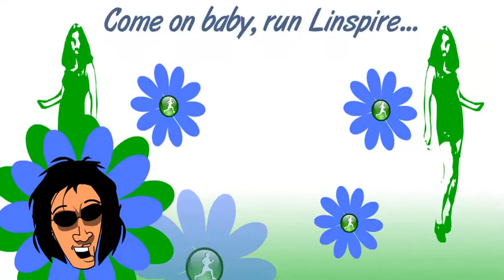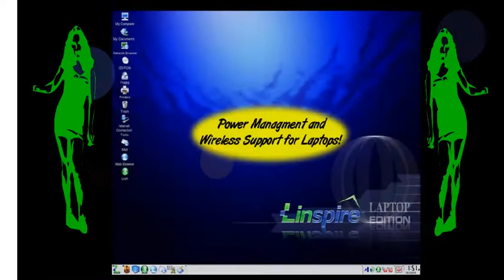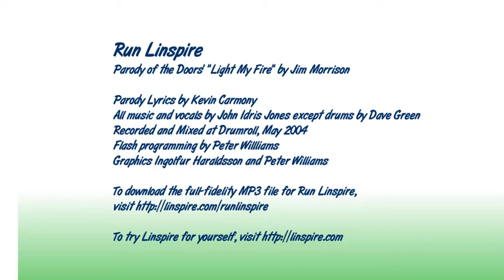Come on baby run Linspire (2004)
Parody of The Door's "Light My Fire" (Jim Morrison)
All vocals and music performed and produced by John Jones except drums by Dave Green. (Buy John's music
Recored and mixed at Drumroll, May 2004.

Parody lyrics by Kevin Carmony.

Flash programming by Peter Williams.

Graphics by Ingolfur Haraldsson and Peter Williams.

Lyrics

You know that Click-N-Run is cool
With click and run, you're on fire
Just one-click install for you
And then the source will take you higher
Come on baby, run Linspire
Time to set MS on fire

The time to use XP is through
No time to wallow in bug mire
The data you will only lose
And the viruses a funeral pyre

MUSICAL INTERLUDE

It's time for Linux now, it's new
Those activation codes raise ire
Money isn't fun to lose
So become a savvy software buyer

Time to set MS on fire, yeah!

MS would have you play the fool
It's rumored they can be a liar
Common sense would say to you
Monopolies take prices higher